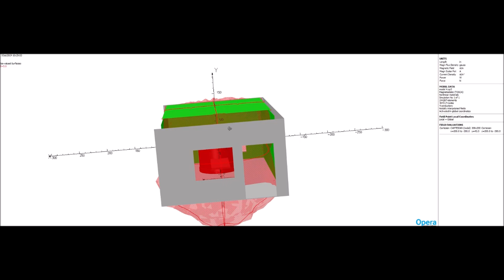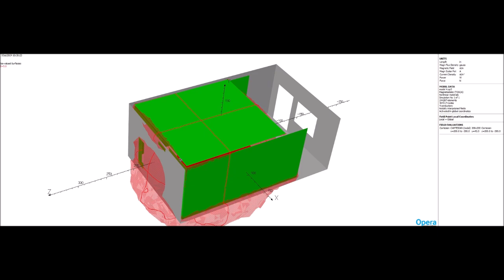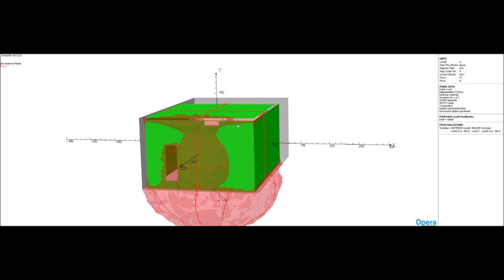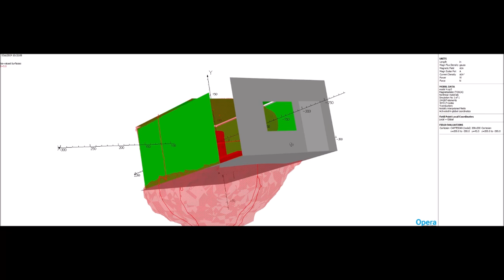HFO Magnetic Shield Design Calculations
MRI magnetic shield design calculations for an HFO MRI system.